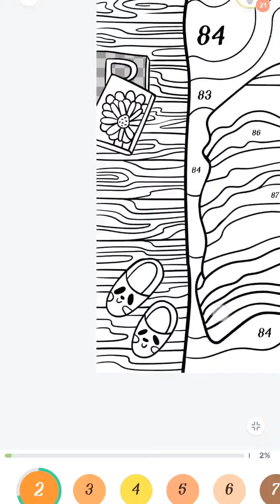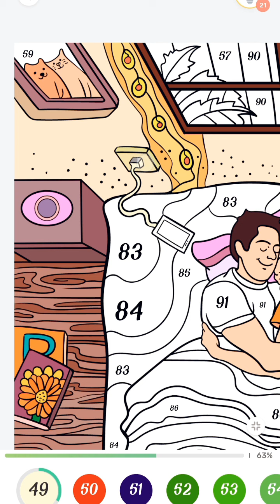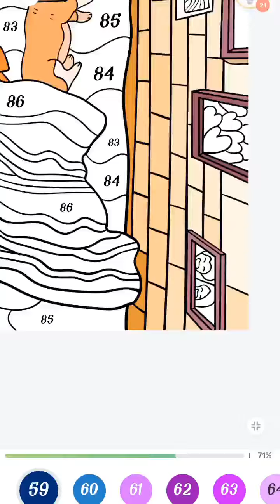New Bedroom painting 🎨 2022